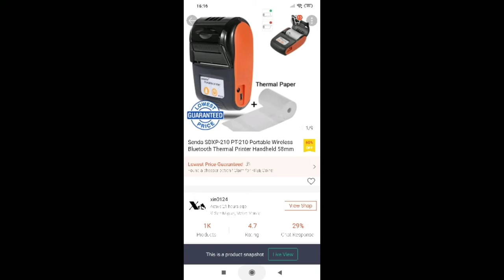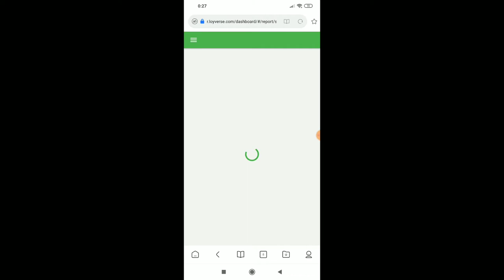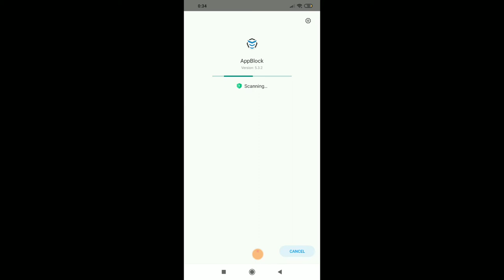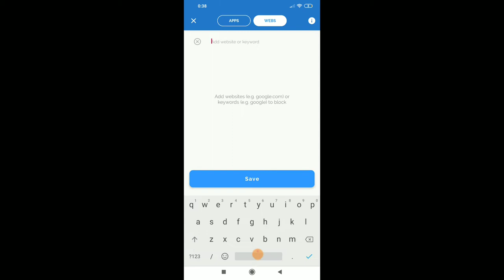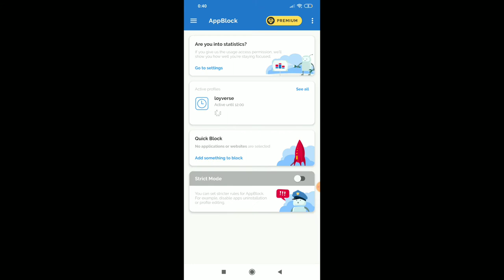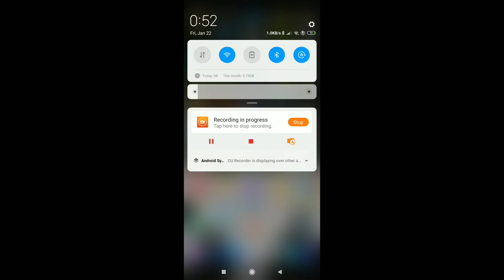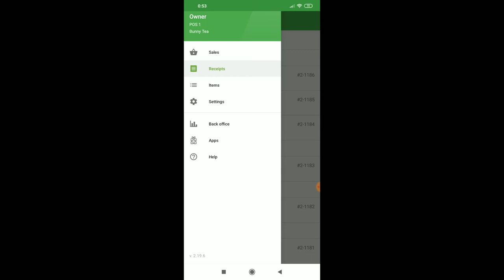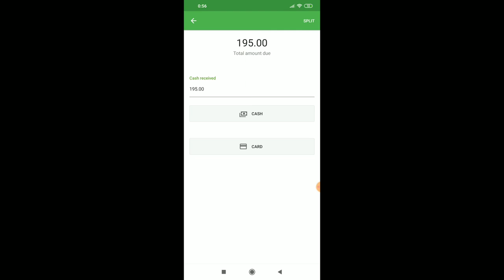How to connect Loyverse to Bluetooth printer | how to restrict employee access | Unboxing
How to connect Loyverse to Bluetooth printer
How to add employee/ POS / user / device in Loyverse
How to restrict employee access on their device
Loyverse setup bluetooth printer
What to buy compatible printer for loyverse
unboxing bluetooth printer
This is the Part 2 may Part 1 and part 3 pa..check my channel